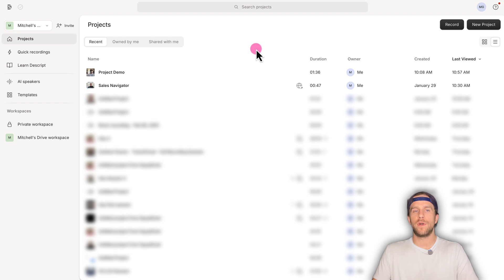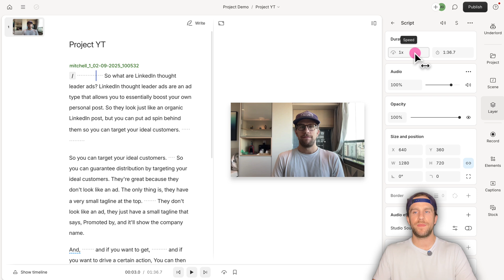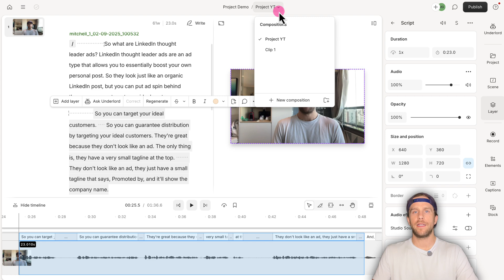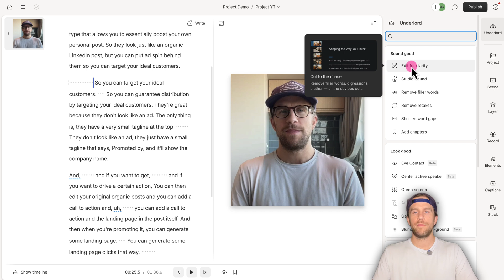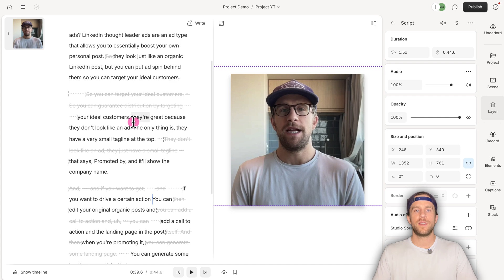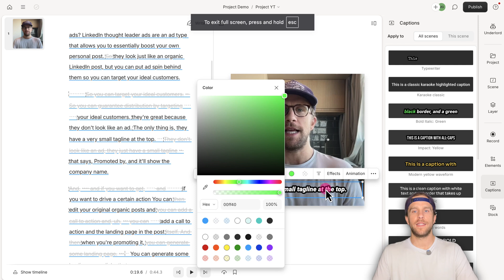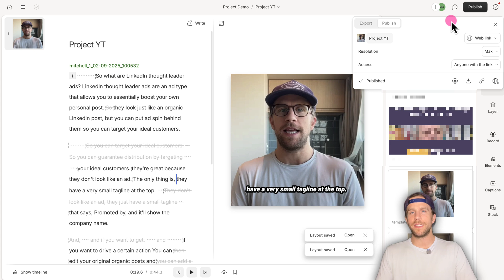Descript Video Editing Tutorial - 2025 (Learn in 7 Minutes)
Quickly learn the basics of how to edit videos in Descript. In this video, we cover how to use the text-based video editor, how to speed up clips, create new compositions, and much more.

My Services:
🚀 If you're a founder or subject matter expert looking to amplify your LinkedIn presence with content and paid ads, I offer a Founder-Led Content service.

00:00 Introduction
00:34 Descript overview (web version)
00:59 Descript editor overview (web version)
02:00 How to create clips in Descript (compositions)
02:38 How to adjust the video aspect ratio in Descript
03:01 Using AI to edit your video in Descript
03:40 Using the script editor to edit your video like a document
04:23 How to speed up a video in Descript
04:49 How to add elements in Descript
05:36 How to add captions in Descript
05:56 How to create a template in Descript
06:33 How to publish and download a video in Descript